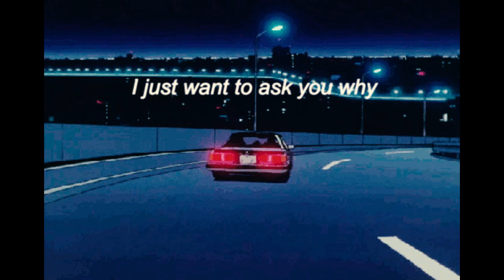Haydron – Lying // LYRICS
Haydron – Lying